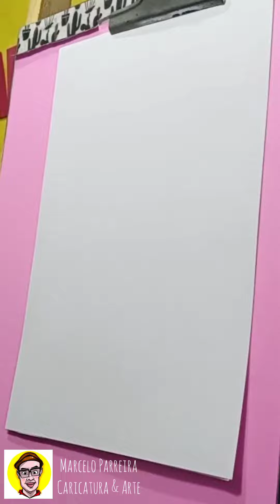Allan Kardec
Olá! Sou Marcelo Parreira artista plástico, caricaturista e ilustrador formado desde 1994. Exerço atividades profissionais com caricaturas ao vivo e por fotos em festas, feiras, eventos e apresentações para áreas educacionais.

Já nesse canal você vai encontrar, a arte da caricatura, temas espiritualistas, motivacionais e curiosidades.